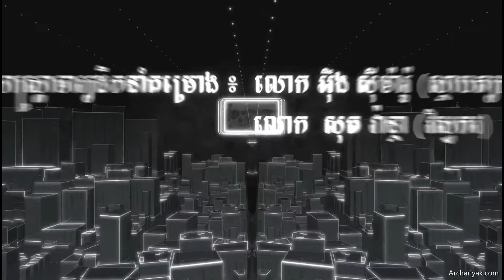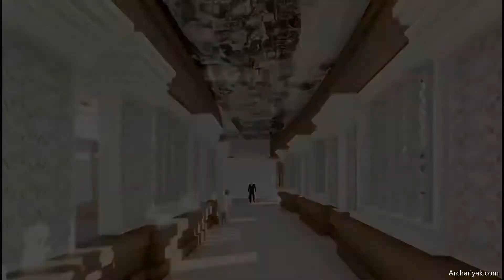Khmer Classical Music Research and Preservation Center【Graduation Design 2021】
【P0286】មជ្ឈមណ្ឌលសិក្សាស្រាវជ្រាវ និង អភិរក្សសិល្បៈភ្លេងបុរាណខ្មែរ｜Khmer Classical Music Research and Preservation Center

* និស្សិត : ញ៉ែ ខេមរា, បាន ផល្លាម៉ាឡែន
* សាកលវិទ្យាល័យភូមិន្ទវិចិត្រសិល្បៈ
* គ្រូទទួលបន្ទុក : អ៊ឹង ស៊ីម៉ារ៉ូ

■ ព័ត៌មានអំពីគម្រោង | Project Details
* គម្រោងនិស្សិត | Student
* ប្រភេទអាគារ : មជ្ឈមណ្ឌល | Center
* ទីតាំង : រាជធានីភ្នំពេញ
* ផ្ទៃដីសាងសង់ :
* ឆ្នាំរចនា : ២០២០-២០២១
* ឆ្នាំបញ្ចប់ : គម្រោងបញ្ចប់ការសិក្សា ឆ្នាំ ២០២១

■ គំនិតក្នុងការរចនា | Design Concept
* គំនិតក្នុងការឌីហ្សាញ : ក្នុងគម្រោងមួយនេះគឺផ្តោតសំខាន់ទៅលើ ៣ ចំណុចធំៗ ទី១ អភិរក្សទៅលើឯកសារចងក្រងតាមរយៈការសាកសួរពីសំណាក់សាស្រ្តាចារ្យផ្នែកភ្លេងបុរាណ ទី២ ផ្សព្វផ្សាយគ្រប់មជ្ឈដ្ឋានទាំងថ្នាក់ជាតិ និងអន្តរជាតិអោយបានយល់ដឹងពីអត្តសញ្ញាណនៃវង់ភ្លេង ទី៣ បណ្តុះបណ្តាលផ្តោតសំខាន់ទៅលើការលេងភ្លេង ប្រកបដោយគុណភាព ប្រសិទ្ធភាពដែលអាចចូលរួមចំណែកក្នុងការថែរក្សាការពារសិល្បៈមួយនេះ។

🎈អ្នកអាច ពិភាក្សាជាមួយ អច្ឆរិយ ដើម្បីស្វែងរកក្រុមហ៊ុនស្ថាបត្យកម្មដែលសមបំផុតសម្រាប់គម្រោងរបស់អ្នក។